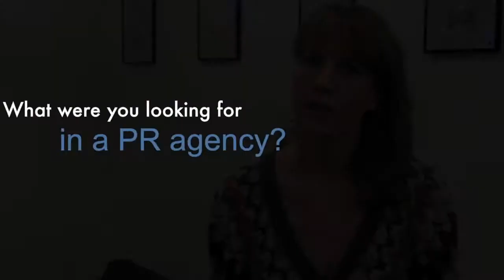Tech PR agency eclat Marketing client reference: Louise O'Sullivan, Anam Technologies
Louise O'Sullivan, CEO of Anam Technologies, discusses why she appointed eclat Marketing to conduct PR and AR acitivites and the benefits of appointing a Tech PR agency.